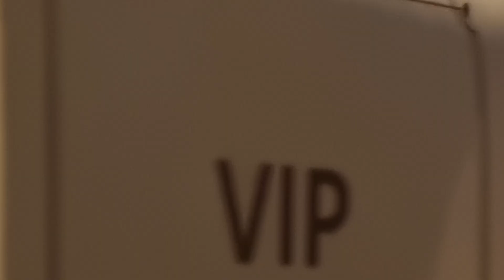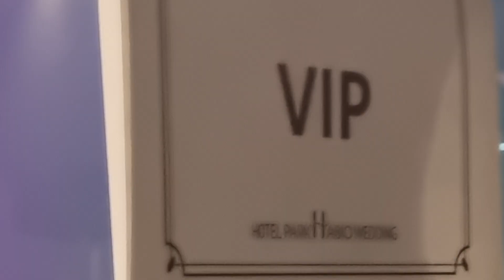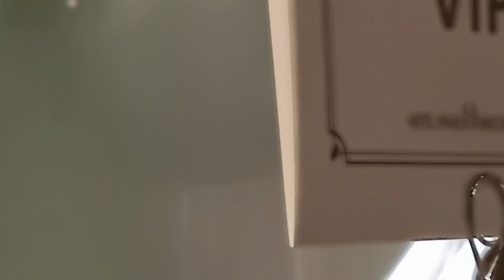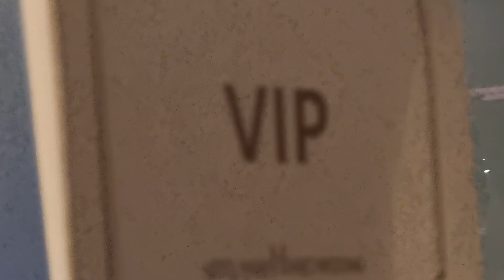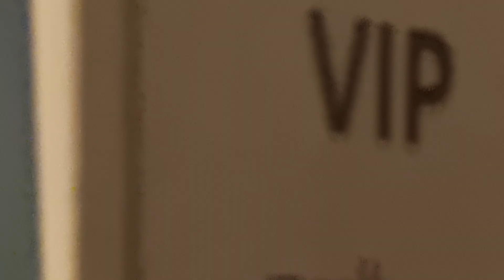2024K세계모델